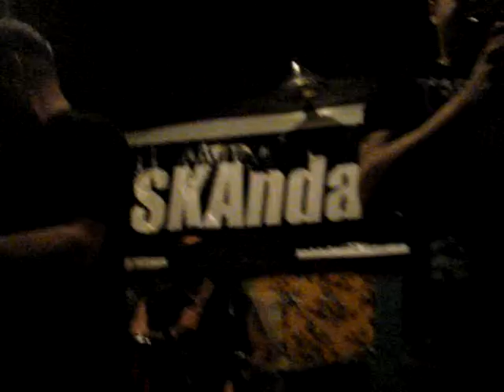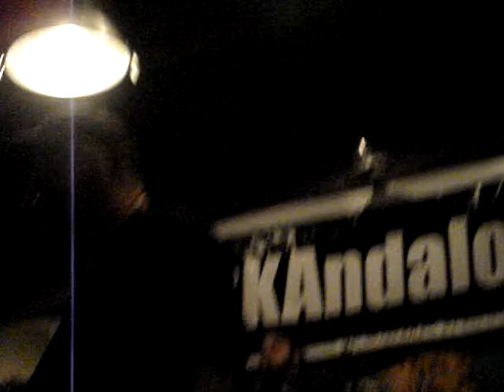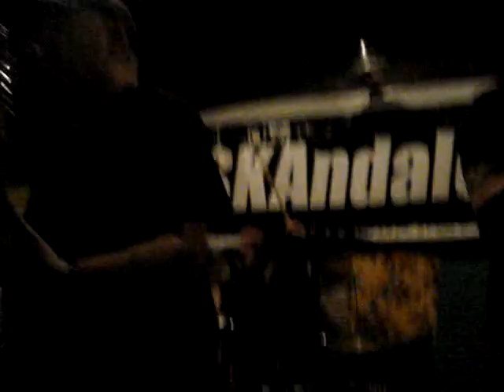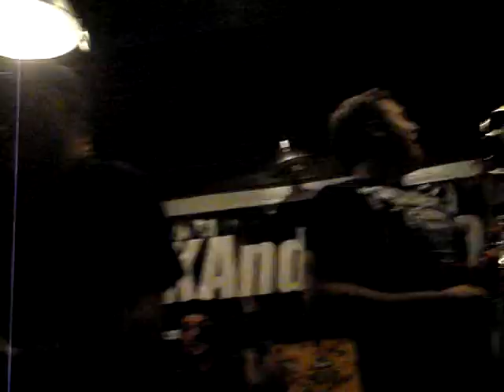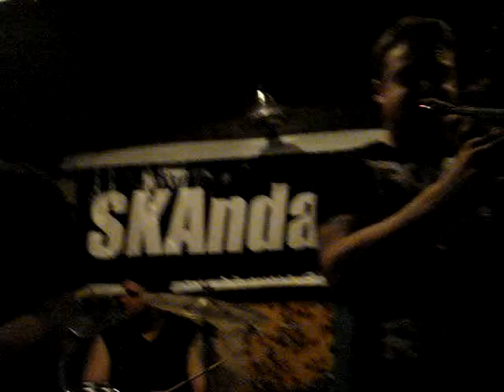THE TOASTERS - CAMPINAS, SKANDALOSA - 25/11/11 * PARTE 03/07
Wallas tosko videos - The Toasters tocando na Festa Skandalosa em Campinas/SP na Casa São Jorge em 25/11/11.